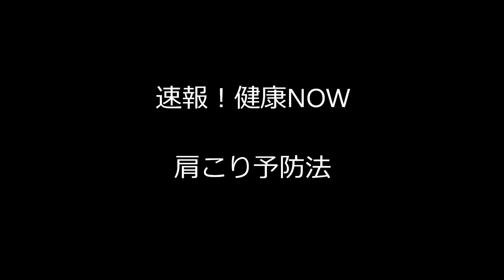肩こり予防法| 整骨院 大阪 奈良 東京練馬